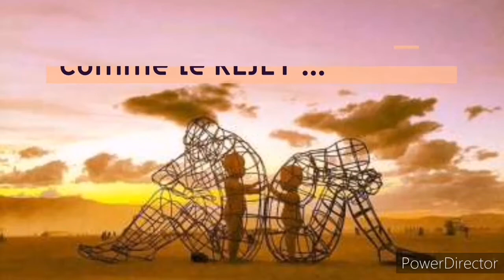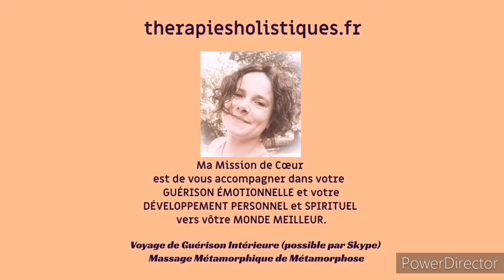Guérir les Blessures de l'âme...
Pour guérir des blessures de l'âme voici deux merveilleux outils thérapeutiques que je te propose.

Le Voyage de Guérison Intérieure par visio ou à mon cabinet
Le Massage Métamorphique de Métamorphose

Je propose un rdv téléphonique gratuit pour en parler avec toi, tu peux voir comment je travaille et si ça te parle. 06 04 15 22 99

Sabine